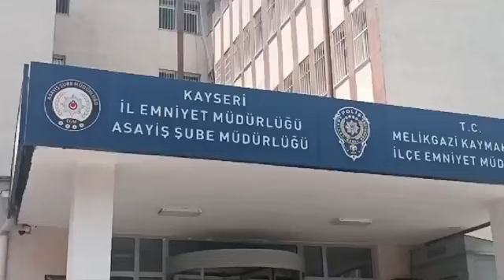28 suçtan kaydı vardı bu kez bakın ne yaptı!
Asayiş Şube Müdürlüğü Hırsızlık ve Yankesicilik Büro Amirliği ekipleri, kent genelinde yaşanan hırsızlık olaylarının şüphelisini yakalamak için çalışma başlattı. Ayrıntılar için internet sitemizi ziyaret edin.